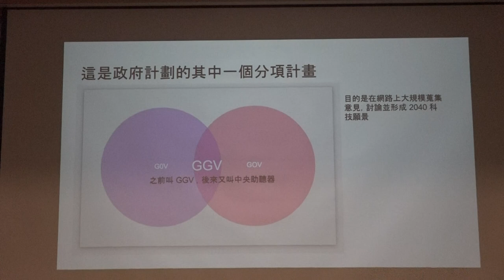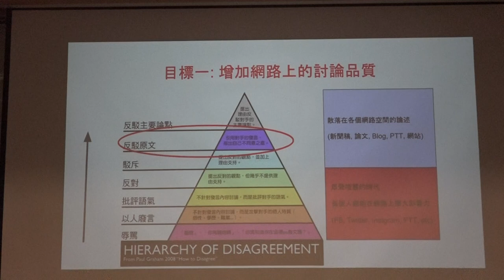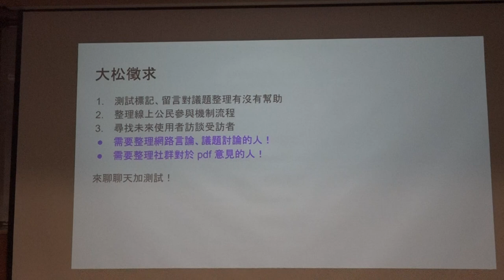g0v tw hackath28n — 提案 — 線上意見整理工具、線上社群參與政策手冊 ／ sense tw — 高牆功德黑客松